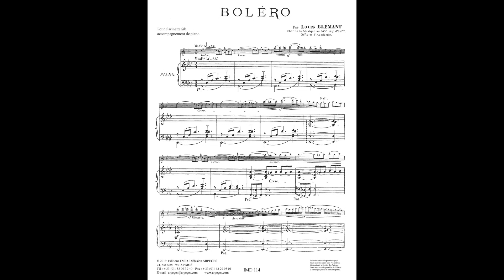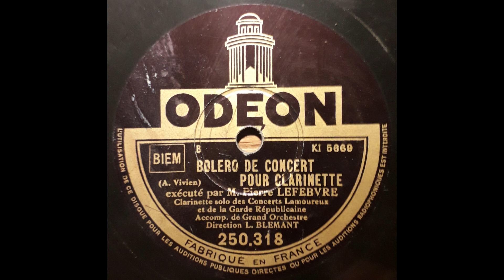Boléro de concert pour clarinette Louis Blémant Pierre Lefebvre Clarinette Grand Orchestre Blémant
- Boléro pour clarinette (Louis Blémant)
- Boléro de concert pour clarinette (A. Vivien)

Pierre Lefebvre (Clarinette solo des Concerts Lamoureux, clarinettiste solo de l’Opéra Comique et de la Musique de la Garde Républicaine) accompagné d'un Grand Orchestre sous la direction de L. Blémant